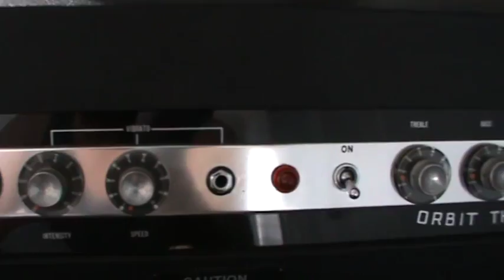1964 Burns Bison and Orbit Three Amplifier Video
1964 Burns Guitar and 1964 Orbit Three amp I used to own.